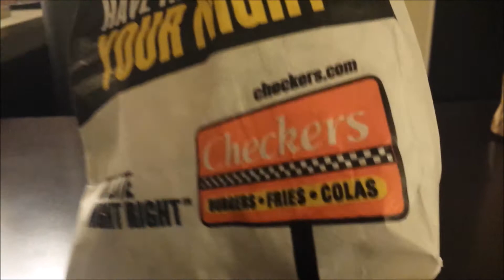HMD Reviews - Checkers Fry Lover Burger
Checkers Fry Lover Burger

Nashville Review
Cost $1.00